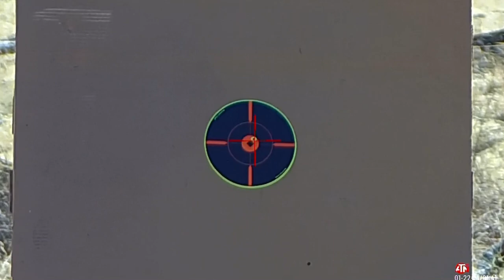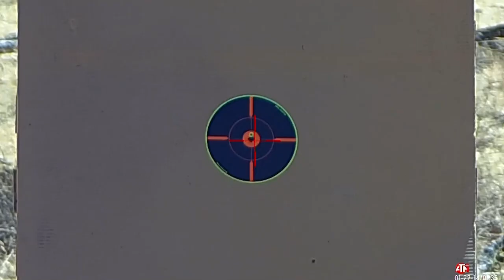AEA / FOX AIR POWER CHALLENGER ELITES “BULLSEYE” 🎯👍💪